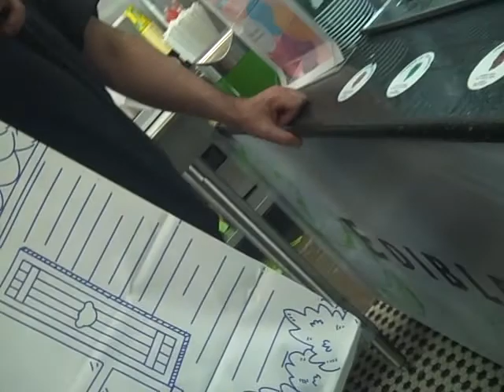Edible Cookie Dough Part 1